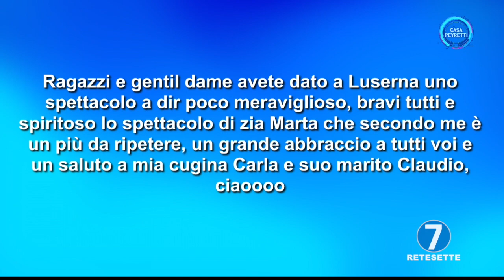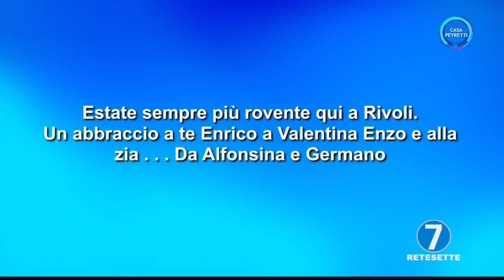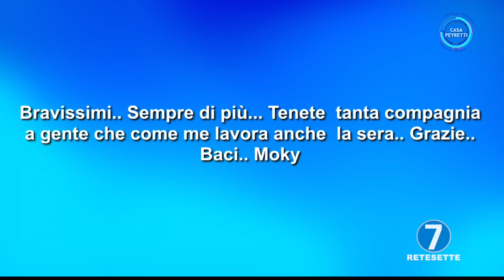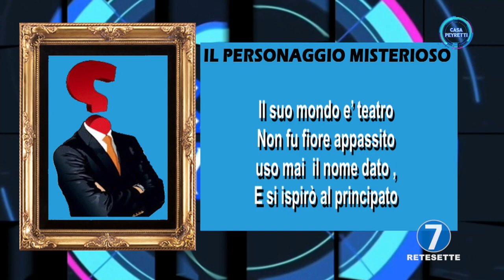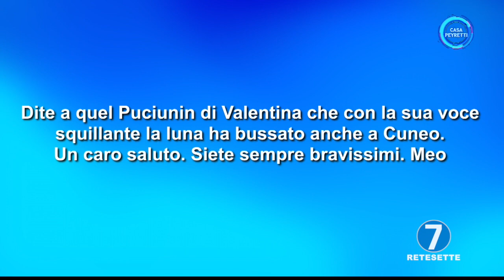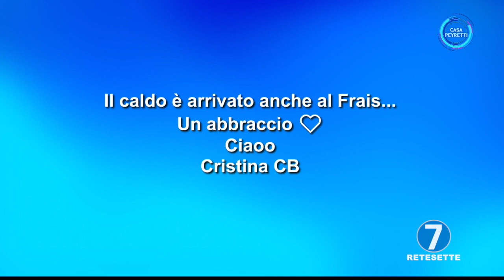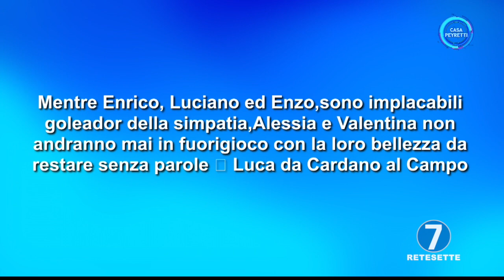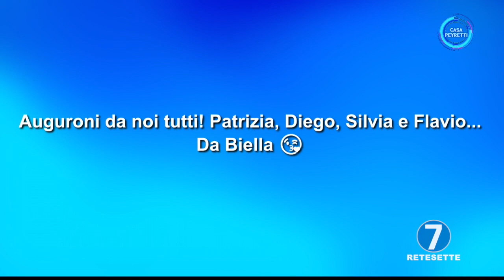CASA PEYRETTI - PUNTATA MERCOLEDI' 21 LUGLIO 2021 - RETE7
OSPITE: VALENTINA BRANCA - ENZO ALLASINO